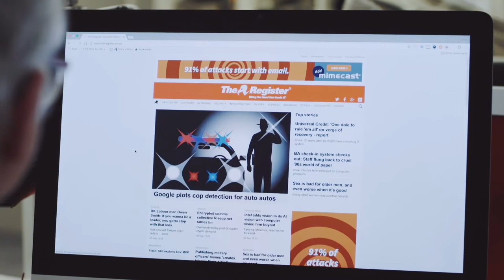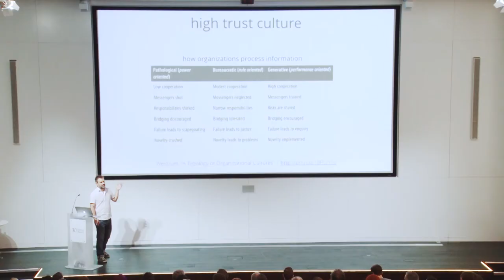Situation Publishing - The Register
The Register is the UK's biggest tech publication and over the past 22 years have grown to over 4 million readers every month. With offices in London, San Francisco and Sydney, they are able to report the latest ground-breaking trends and news in the tech industry.
We created this short promo taking an insight into their offices around the world and learning more about why Situation Publishing is a force to be reckoned with.